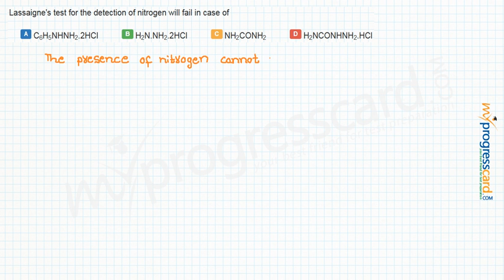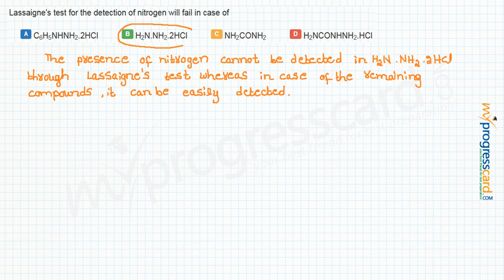95296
A..C6H5NHNH2.2HCl
  B..H2N.NH2.2HCl
  C..NH2CONH2
  D..H2NCONHNH2.HCl